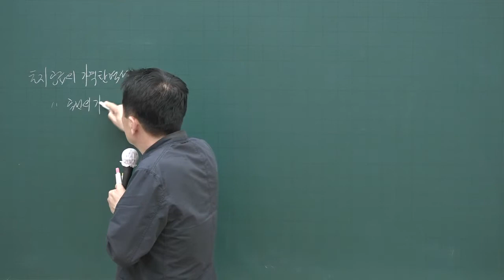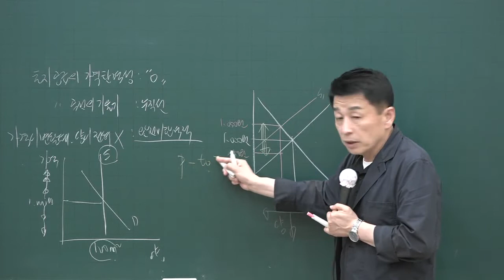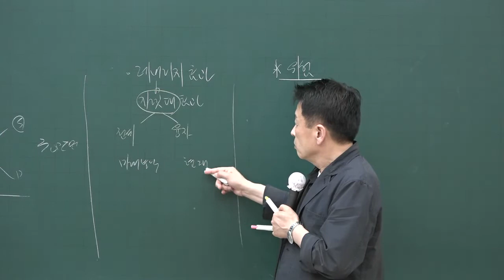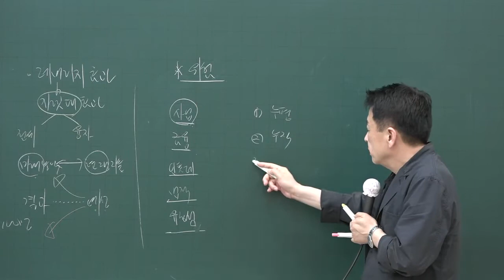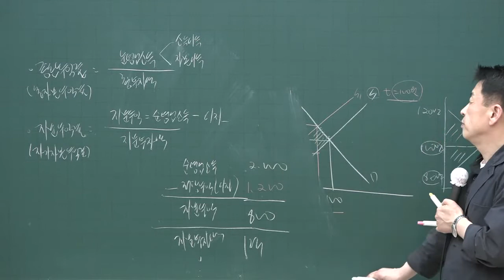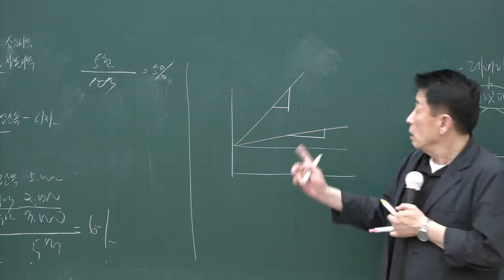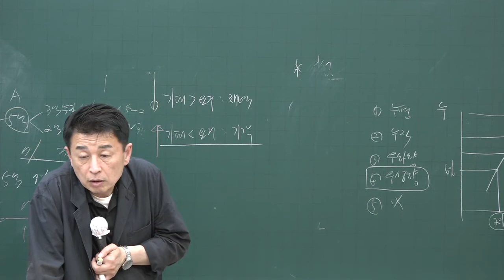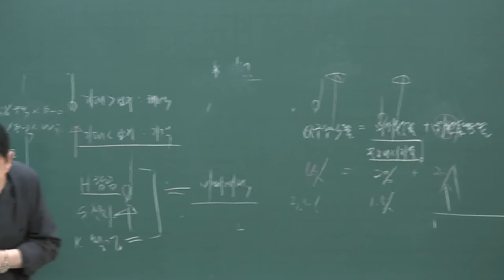[공전무] 2020년 공인중개사 부동산학개론 기출문제특강 4-11